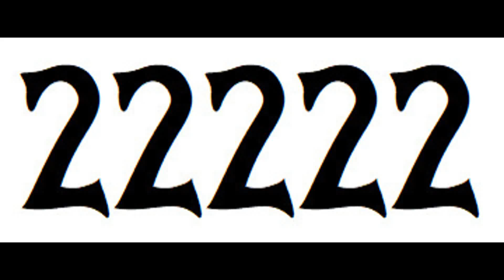Number Generator 22,222